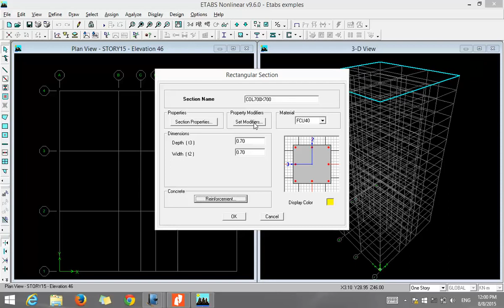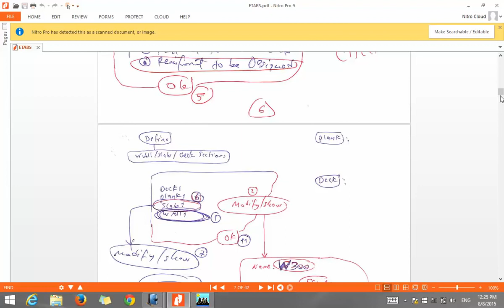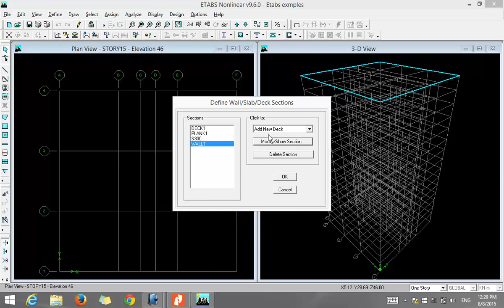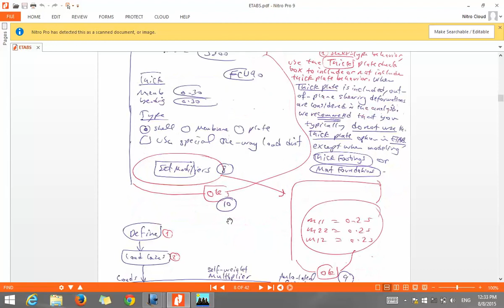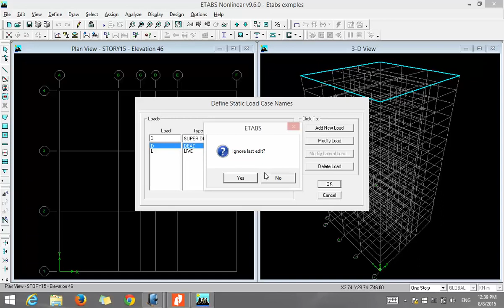DESIGN COURSE BY DR Mohammed El Zoughiby lecture 05-2